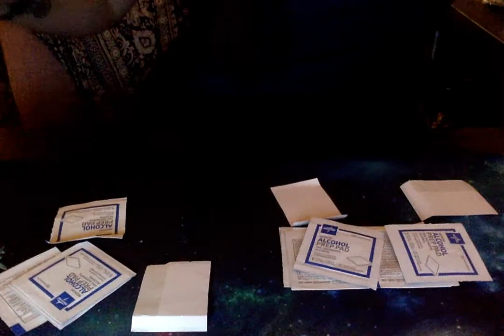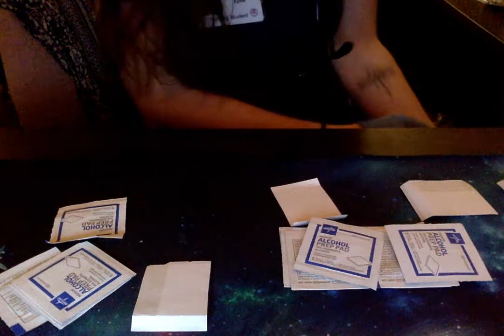CPE push iv med